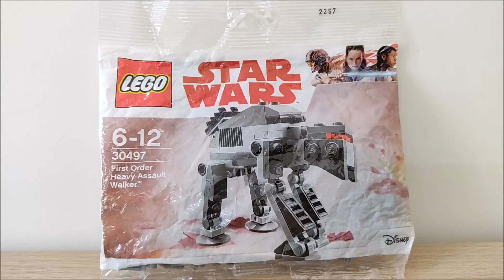LEGO Star Wars 30497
First Order Heavy Assault Walker